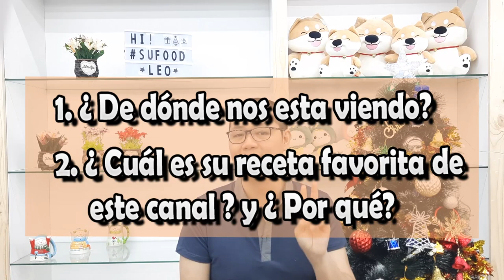Meta cumplida 2020! | Canal de Recetas Vegana y Vegetarianas【SuFood】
En este último video del año 2020, quiero desearle Feliz Navidad! y Prospero Año Nuevo!, aprovecharé para compartir un poco de mí.
Con mucha fortaleza y esmero, seguiré compartiendo con ustedes mucho más recetas ricas, fáciles y deliciosas para el próximo año, Saludos! 😁😁😁